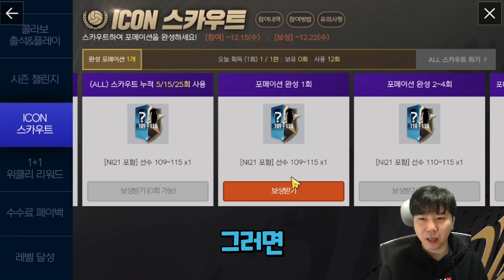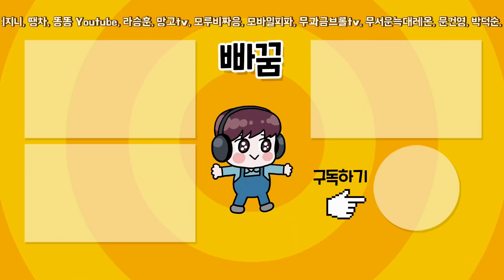피파모바일 무과금으로도 이런게 나오는구나 ㅎㄷㄷ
현질 안 해도 이런게 나오긴 하는구나 ㅎㄷㄷ 피파모바일 카드깡
피파모바일 무과금도 가능하네요
그 와중에 아이콘 또 실패